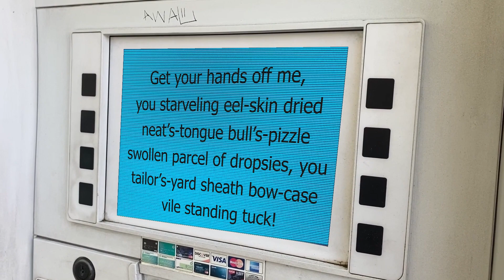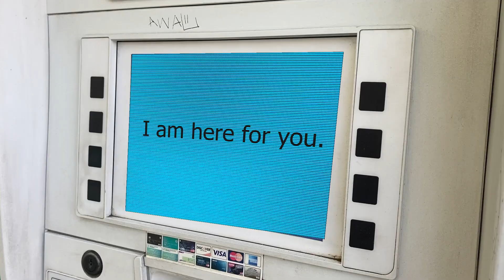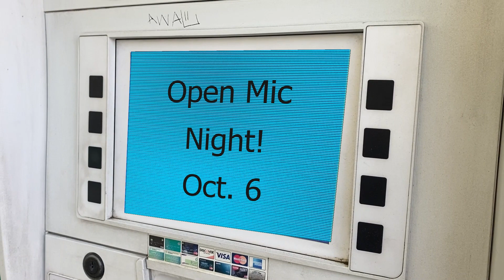Sassy Gas Pump - Announcement Video 9.22.22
From the stunning mind of Katie Carlson, watch Kyle die inside because of a literal gas pump. What could be more entertaining?!